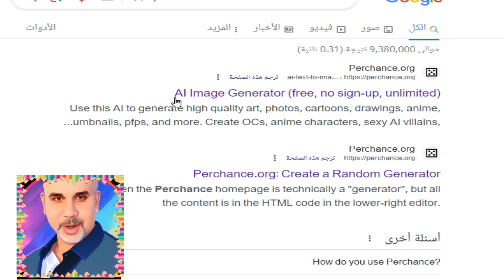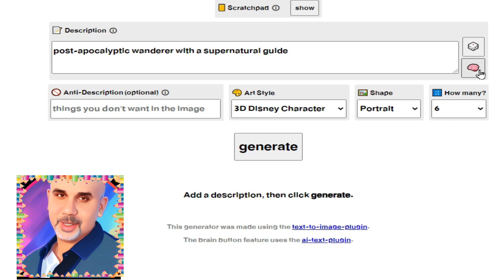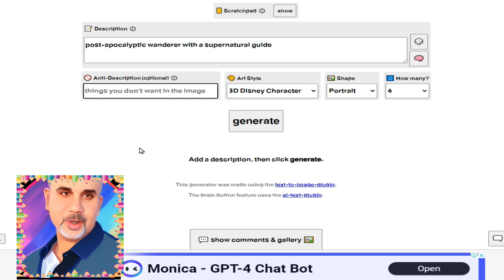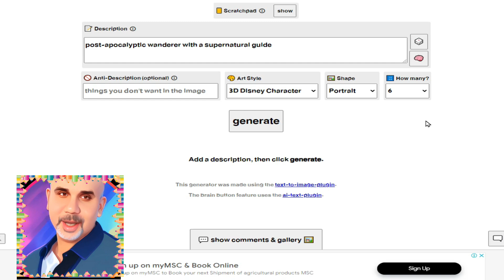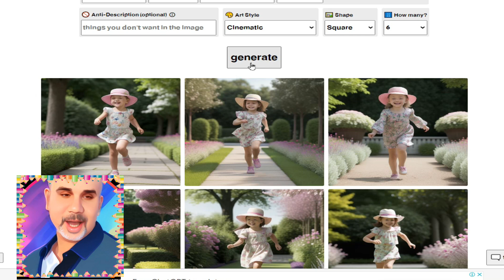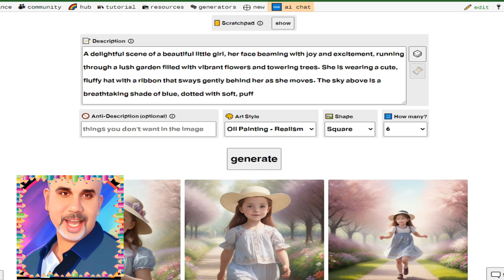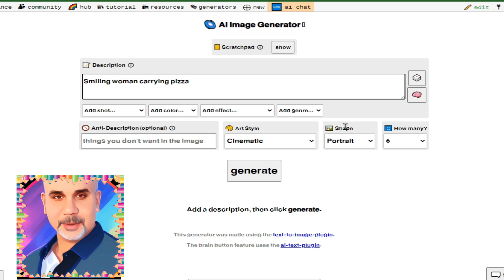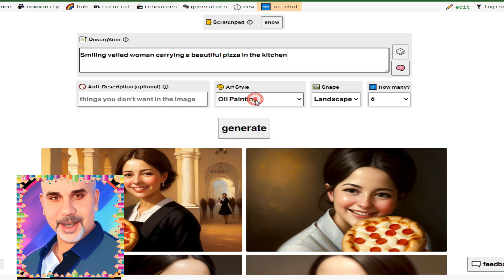لن تصدق👈موقع كنز لتوليد صور احترافية مجانية في ثوانى بالذكاء الاصطناعي بدون اشتراك او تسجيل 2024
هل تبحث عن طريقة سهلة ومجانية لإنشاء صور احترافية؟ إذا كان الأمر كذلك، فهذا الفيديو لك. في هذا الفيديو، سنتعرف على موقع جديد ومجاني لتوليد صور احترافية باستخدام الذكاء الاصطناعي.
موقع توليد صور احترافية
موقع مجاني لتوليد صور
توليد صور بالذكاء الاصطناعي
توليد صور بدون اشتراك
توليد صور بدون تسجيل
صور احترافية
الذكاء الاصطناعي
 سأقدم لكم موقعًا مجانيًا مذهلًا لتوليد صور احترافية في ثوانٍ باستخدام الذكاء الاصطناعي. لا يتطلب الموقع أي اشتراك أو تسجيل، ويمكنك استخدامه على جهاز الكمبيوتر أو الهاتف الذكي.
سأشرح لك في هذا الفيديو كيفية إنشاء صور احترافية باستخدام الموقع، وسأعرض لك بعض الأمثلة على الصور التي يمكنك إنشاؤها.
موقع perchance
avp موقع perchance